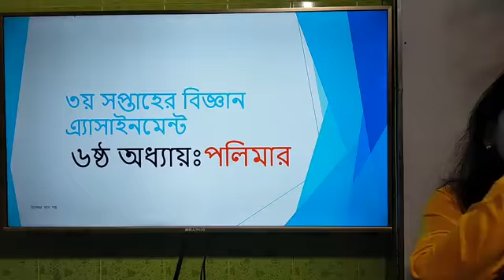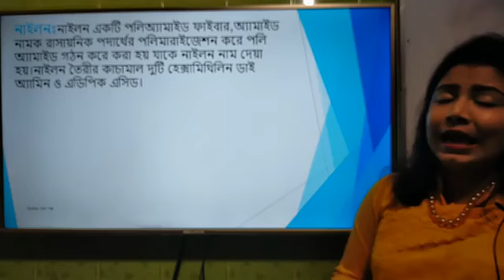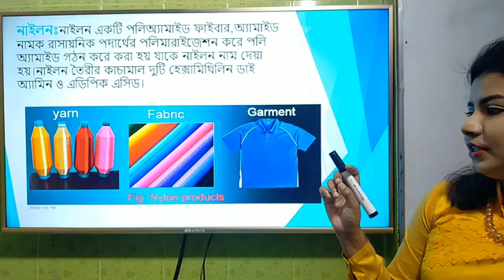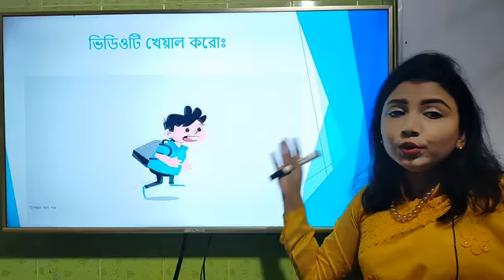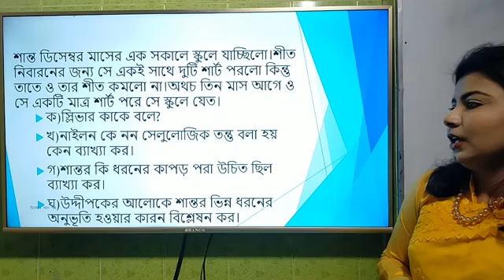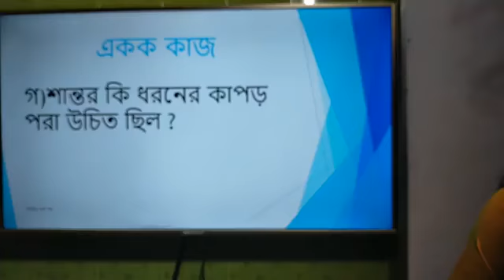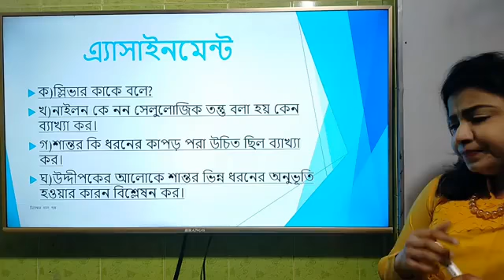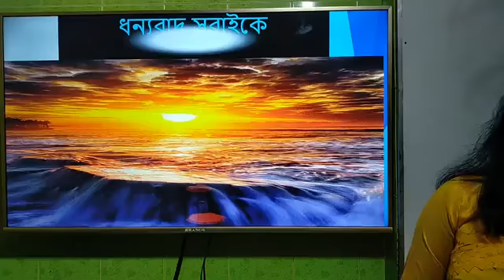নবম শ্রেণি - বিজ্ঞান - সানথিয়া আক্তার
১৯-নভেম্বর-২০২০
নবম শ্রেণি
 বিষয়: বিজ্ঞান
সানথিয়া আক্তার (সহকারী শিক্ষক)